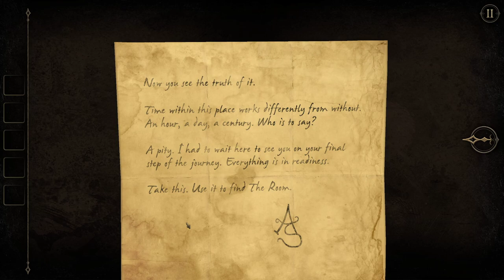The Room2 P9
The Room 2 Play Through